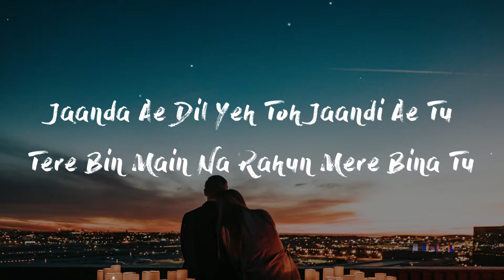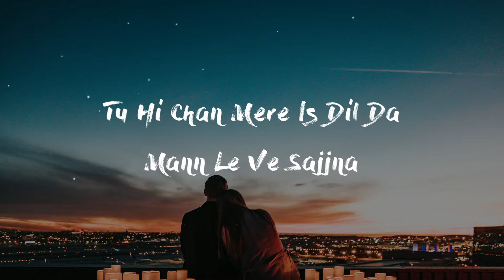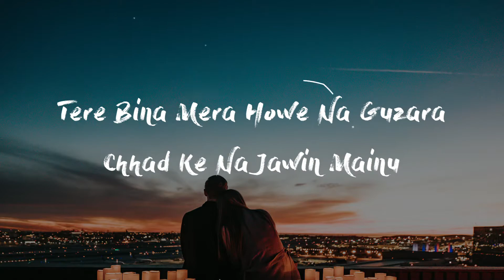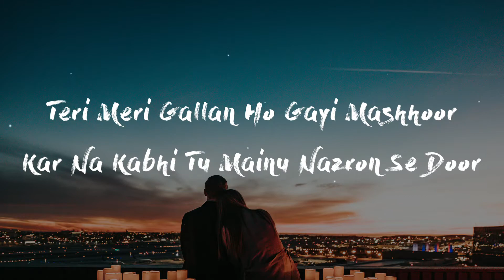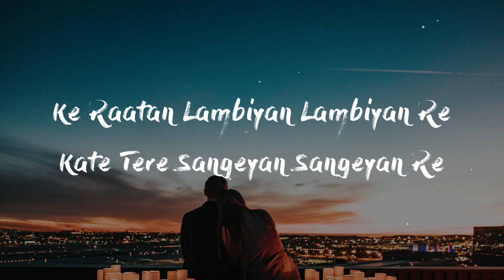Jubin Nautiyal - Raataan Lambiyan (Lyrics) || Asees Kaur || Tanishk Bagchi || Shershaah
Kaatun kaise raatan, o saawre?
Jiya nahi jaata, sun bawre?

The days are long, the nights even longer- especially when one is without their beloved lover. Have you ever felt this way? Listen to our latest track, Raataan Lambiyan, as the talented Tanishk Bagchi puts that indescribable feeling into words. The song is sung by the talented Jubin Nautiyal and Asees Kaur, and vows to make you miss the person you’re waiting for even harder!

Shershaah premieres on 12th August only on Amazon Prime Video.

Singer: Jubin Nautiyal & Asees Kaur
Lyrics: Tanishk Bagchi
Music Team:
Original Soundtrack, Theme written and composed: Tanishk Bagchi
Male Chorus - Sudhanshu Shome, Rakesh Deol, Kabul Bukhari, Sanjeet Kumar.
Female Chorus - Surya Ragunaathan, Surbhi Yadav, Maanya Arora, Dhvani Arora.
Chorus & Flute Dubbed at - AMV Studios by Rahul Sharma.

Song name: Raataan Lambiyan

World Premiere - August 12, 2021 only on Amazon Prime Video